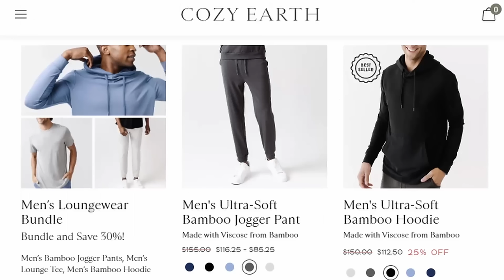REACTING TO THE BREAKFAST CLUB (1985) FOR THE FIRST TIME! | Movie Reaction & Review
Thank you to all the channel members! (There are now so many of you, I don’t have enough room in video descriptions to name you alll, this is crazy!)